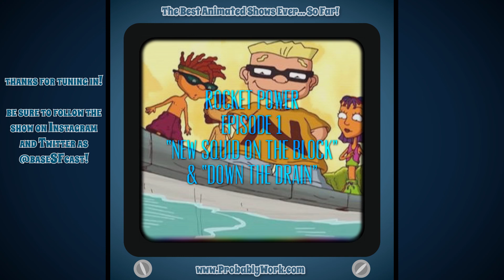Review: Rocket Power (1999), S01E01, "New Squid on the Block" and "Down the Drain"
The boys strap on their safety gear and his the pavement as they revisit a childhood favorite, Rocket Power, with "New Squid on the Block" and "Down the Drain"!

Let us know what you think about the show we are currently watching by sending us a voicemail!
If you've got a show you think we should watch, look us up on Twitter for the submission link!

Tune in next time!

We Can Make This Work Probably Network:
This podcast is a production of the We Can Make This Work (Probably) Network follow us below to keep up with this show and discover our many other podcasts!  The place for those with questionable taste!